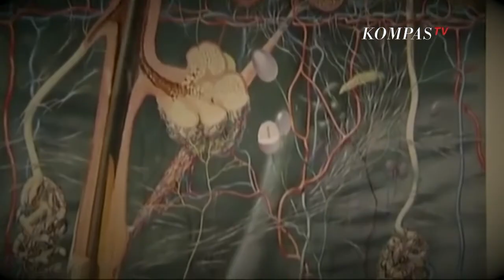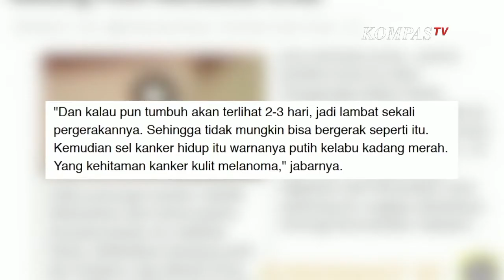Hoaks Potongan Kanker Bergerak Menjauhi Bawang Putih- NEWS OR HOAX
KOMPASTV - Beredar sebuah video dengan narasi potongan kanker menjauh ketika diberi bawang putih. Terlihat sebuah benda berwarna hitam ke atas piring yang bergerak ketika didekati bawang putih. Benda hitam tersebut kemudian disebut-sebut sebagai potongan kanker. Namun setelah dicek kebenaran mengenai informasi tersebut, video dan narasi yang beredar adalah tidak benar atau hoaks.

Diketahui informasi hoaks mengenai potongan kanker ini adalah berita bohong yang berulang. Isu tersebut sudah pernah dilakukan pemeriksaan fakta pada tahun 2017. Saat itu sejumlah dokter ahli penyakit dalam sudah membantah gumpalan hitam tersebut ialah sel kanker.

Salah satunya Dokter Sonar Soni Panegoro dari Rumah Sakit Kanker Dharmais. Ia menjelaskan  bahwa video tersebut adalah hoaks, sebab sel apa saja yang keluar dari tubuh akan mati,  kecuali dikultur atau dibiakkan dalam media tertentu. Jadi informasi yang menyatakan potongan kanker menjauh ketika dekat dengan bawang putih adalah tidak benar atau hoaks.